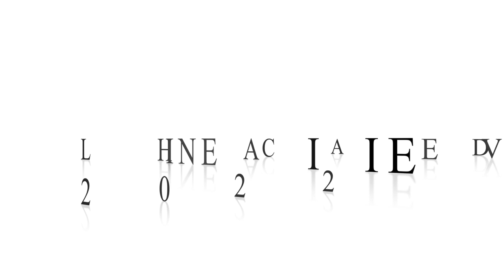Eve lève toi - Julie Pietri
Auteurs - Julie Pietri et Jean-Michel Bériat
Compositeur - Vincent-Marie Bouvot
Voix - Sylvie D.
TDR.